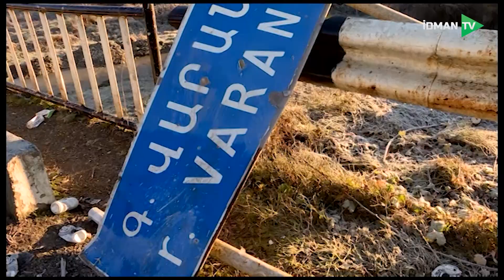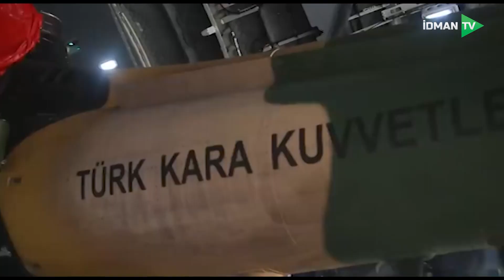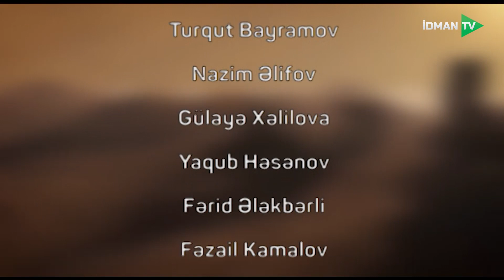Yolun davamı - 14.12.2022